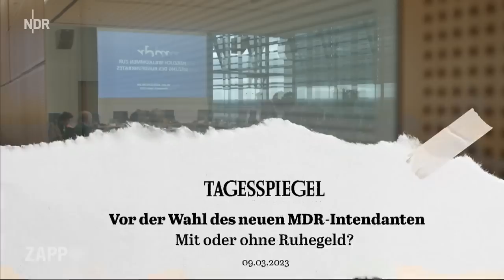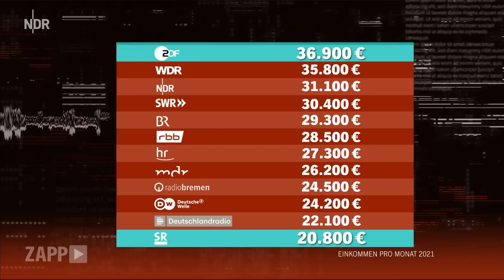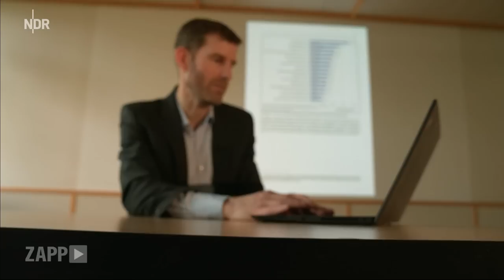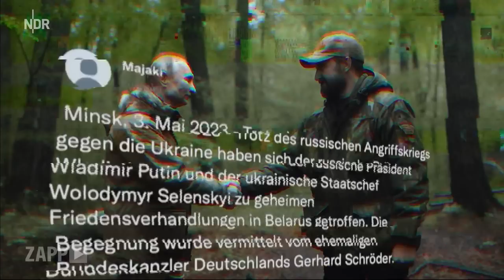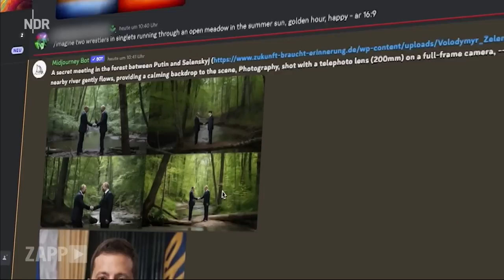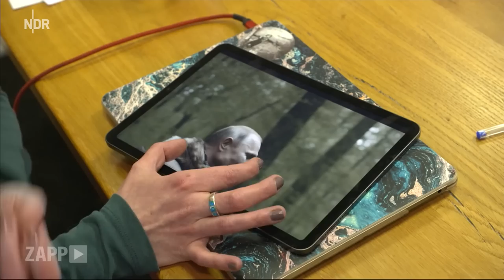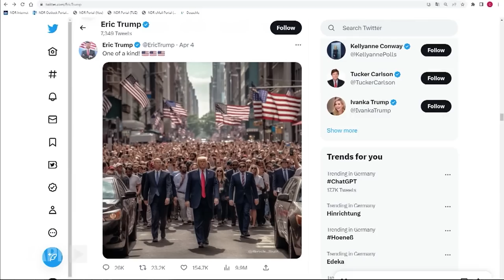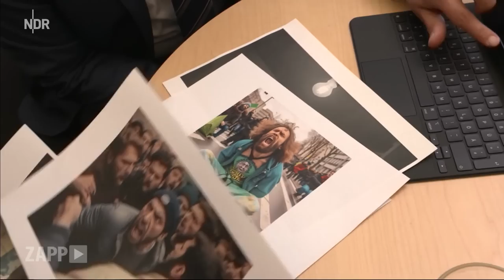Spitzengehälter im öffentlich-rechtlichen Rundfunk | ZAPP | NDR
00:35 Spitzengehälter im ÖRR
12:31 KI und Medien
26:31 Schalte: Sascha Devigne, Geschäftsführer Studio 47

Thema 1: Spitzengehälter im ÖRR

Sind die Spitzengehälter im öffentlich-rechtlichen Rundfunk angemessen? Die Debatte um die Höhe der Gehälter der Intendantinnen und Intendanten von ARD und ZDF tobt heftig. Sind sie durch die hohe Verantwortung gerechtfertigt? Auch die Ruhegelder sind ein weiterer Kritikpunkt. Doch der Grat zwischen ernsthaften Vorschlägen und Populismus ist schmal.

Thema 2: KI und Medien
KI-Bildgeneratoren wie Midjourney machen rasend schnelle Fortschritte. Und stellen damit den Journalismus und letztlich die Demokratie vor große Fragen: Was können wir noch glauben? Wem nutzt diese Technologie? Wer missbraucht sie für politische Zwecke?

Schalte: Sascha Devigne, Geschäftsführer Studio 47